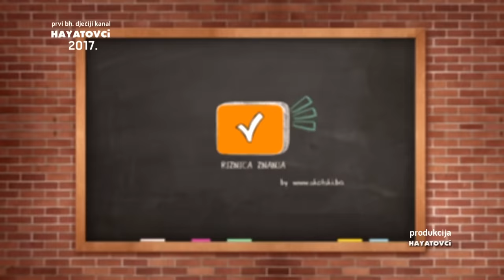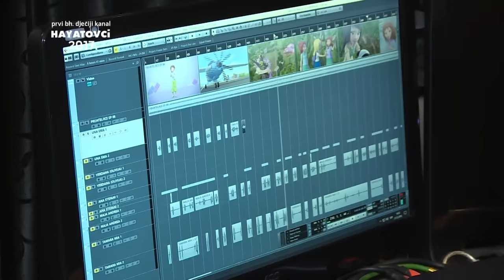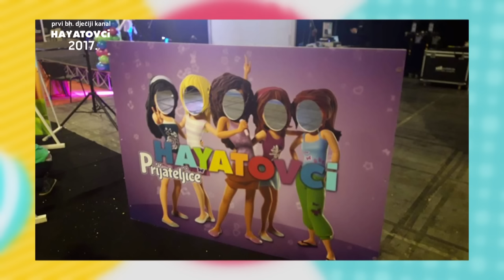HAYATOVCI U 2017. GODINI